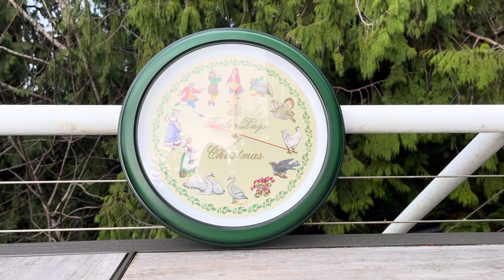12 Days of Christmas Musical Wall Clock Kurt Adler Santas Action World 1999